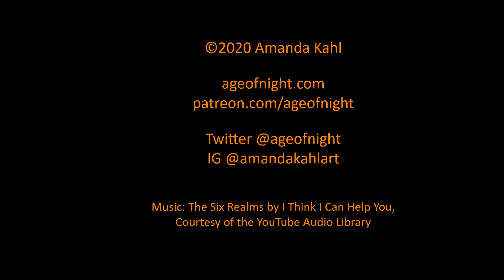October Art Challenge - Day 16 - Raven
It's October! And that means art challenge time!

I wasn't particularly feeling any of the supplied prompt lists (as much fun as I have been having with the Scrawl-o-Ween list overall) and was kind of staring off into the rainy afternoon when our local raven started raising hell. Thanks for the inspiration, buddy.